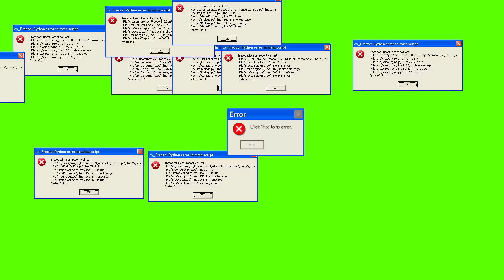SEVGİLİM DUISBURG CALAIS YOLUNDA İYİ SÜRDÜĞÜNÜ ZANNEDENLERE SHOW YAPIYOR !! ETS2MP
Merhaba! Kız arkadaşıma, sevgilime TruckersMP Sim1 Sunucusunda Duisburg - Calais yolunda yani en kalabalık yolda tır emanet ettim. TruckersMP hesabımı emanet ettim :D İyi Seyirler

ugurgordes @kacaktv